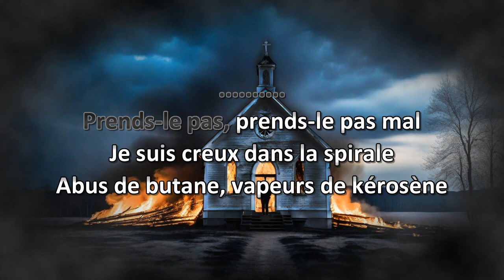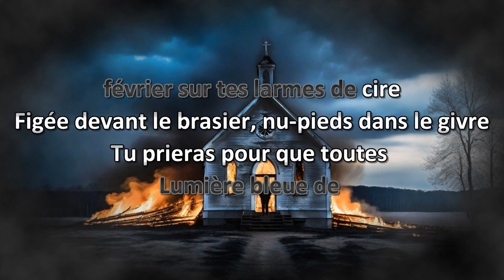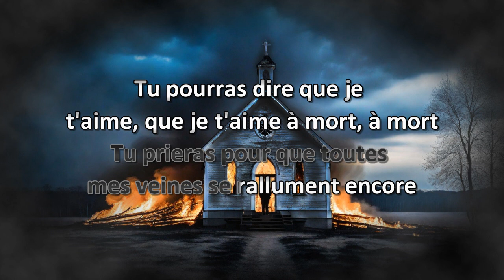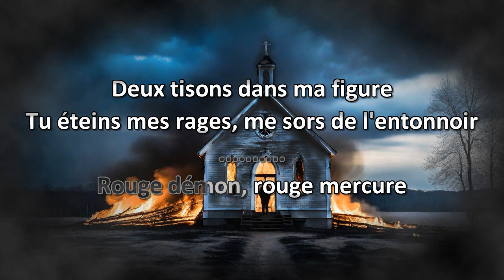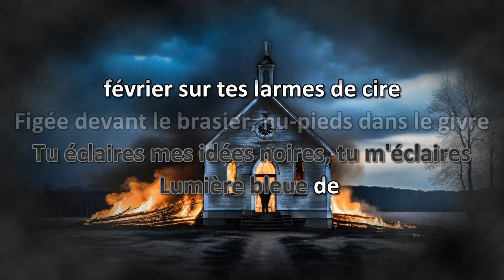Karkwa Le pyromane Karaoke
Vidéo maison de "Le pyromane" par Karkwa